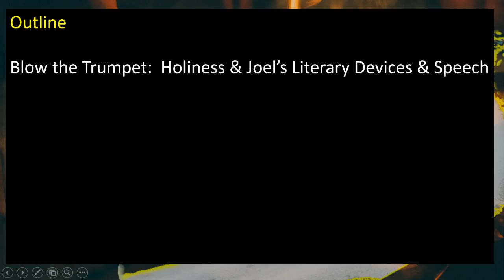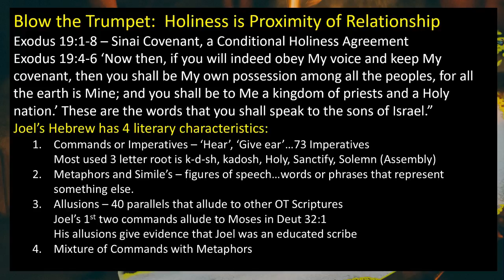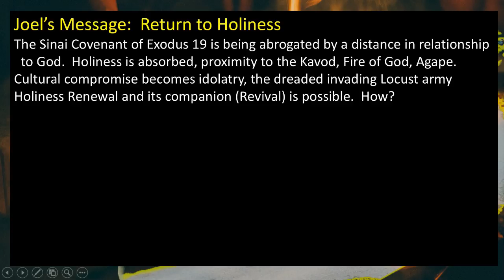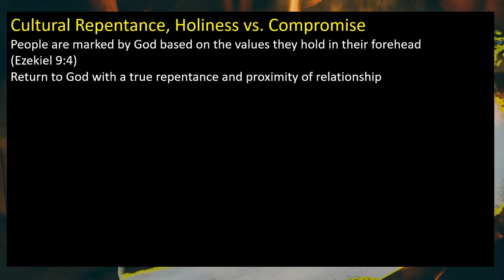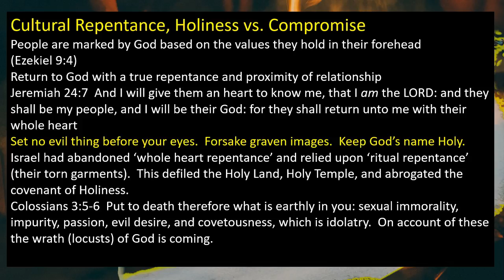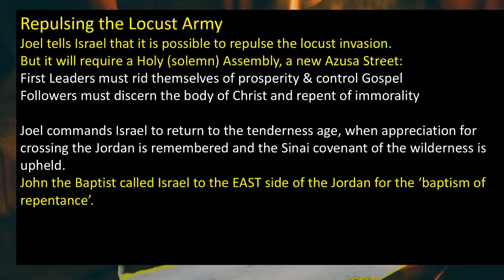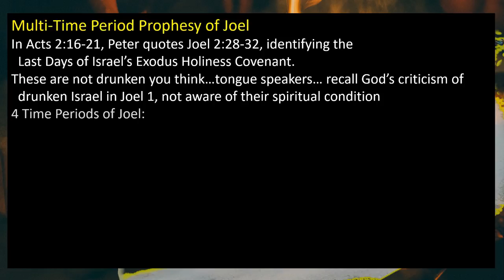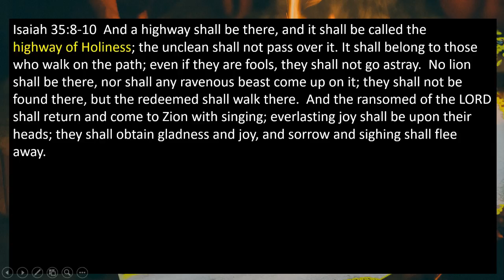Highway of Holiness - Book of Joel part 2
The book of Joel addresses many time periods and is interesting in terms of its literary structure.  It uses 73 imperative commands with most using the rood letters for Holiness.  Joel lays out the revival process in Joel 2 in terms of repentance that yields Holiness of character and worship.